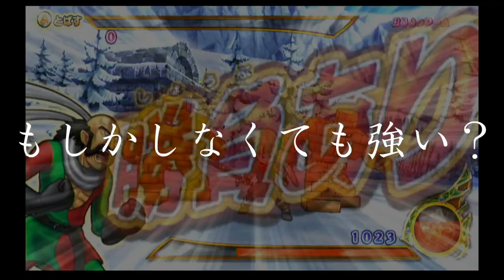【DQMBV】『if~』おとぎ話は 一つじゃない EX60【実況】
―もしも　最強伝説の主人公が違うモンスターだったら？―

溢れる　涙を蹴散らせ　夢掴んで

初代合体モンスター、怒りの魔人の伝説がここに完結する。
初期モンスター達と、Ⅱ最終期のモンスター達がぶつかり合う。

（CV.アンラ）